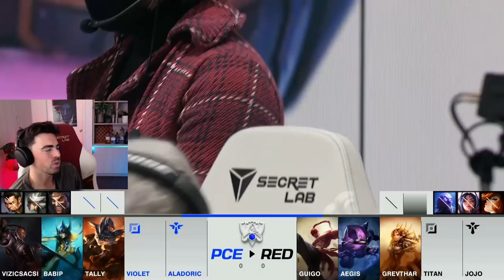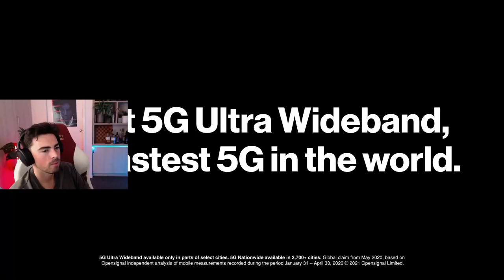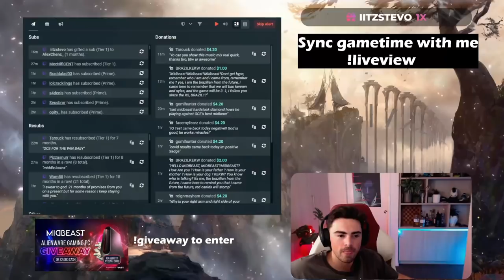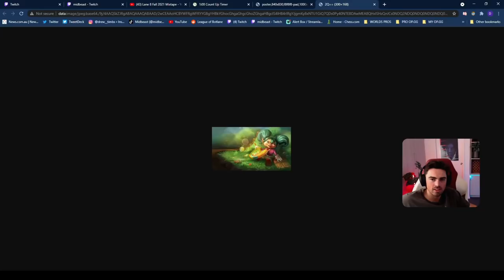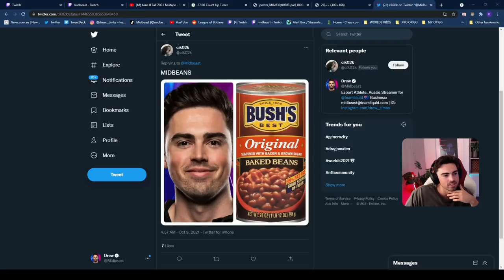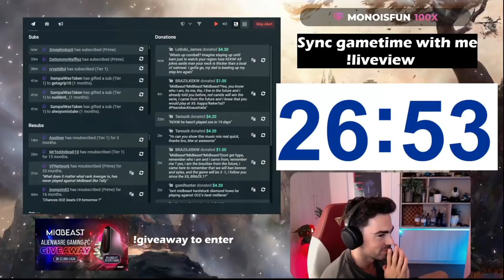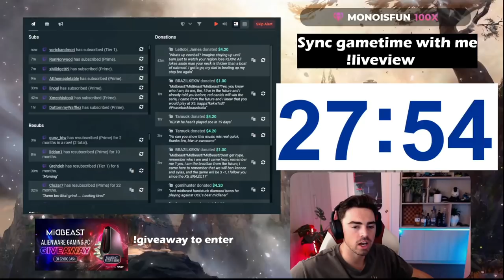Midbeast Overdosing On COPIUM... Casting PCE vs RED Best Of Five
OCE still has a chance at Worlds COPIUM, NA is basically OCE right? No I'm not in denial
⇩ OPEN ME ⇩